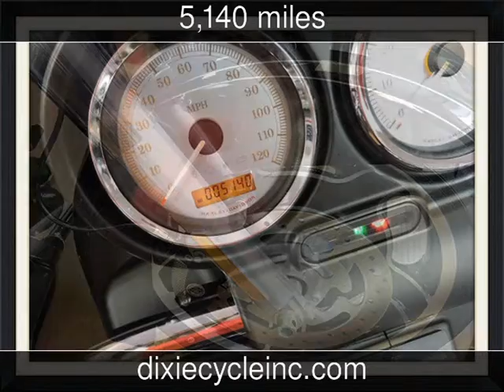2012 Harley Davidson Road Glide Custom Used Motorcycles - Pompano,Florida - 2015-11-06